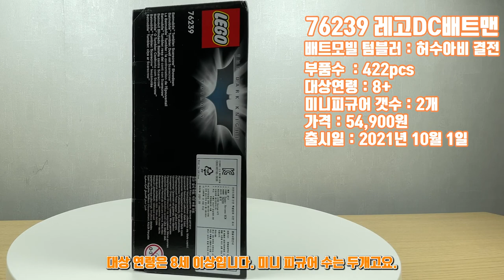레고 76239 DC 배트모빌 배트맨 텀블러 : 허수아비 결전 ; 미니텀블러 ; LEGO 76239 Batmobile Tumbler : Scarecrow Showdown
안녕하세요. 오랫만에 인사드립니다.

이런 저런 일이 있어서 한동안 업로드를 못했습니다.
그동안 상황에 대해서는 나중에 허락이 되면 정리해서 공유해 드리겠습니다.

오늘 리뷰는 76239 레고 DC 배트맨 배트모빌 텀블러 : 허수아비 결전 입니다.
일명 미니 텀블러라 불리는 친구죠.

가격이면 가격, 크기면 크기, 디테일이면 디테일 어느 것 하나 빠질 것 없는 친구입니다.

Lience

🎵 Track Info:

Title: Breathe (feat Dimi Marc) by Axl & Arth
Genre and Mood: Dance & Electronic + Dark

Genre and Mood: Cinematic + Dramatic

Title: Late Nights by LOWERCASE n